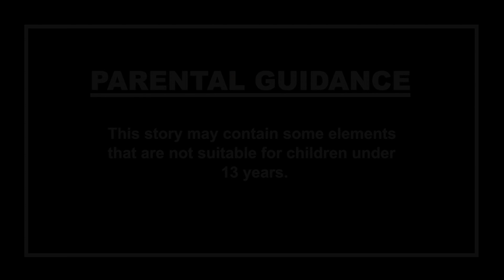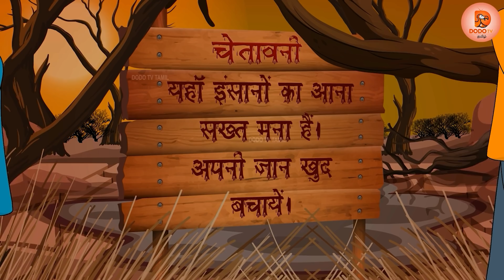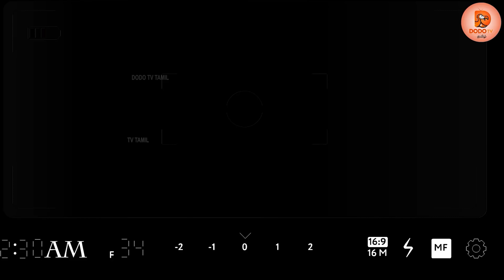பேய் விளையாட்டு | Tamil Cartoon Stories | Tamil Ghost Stories